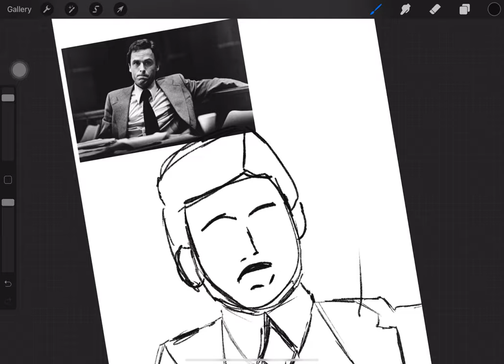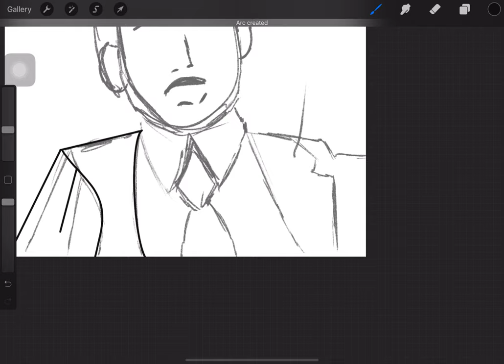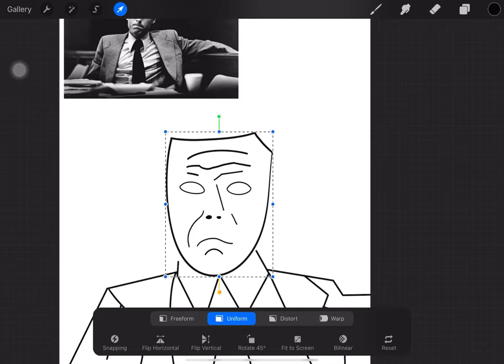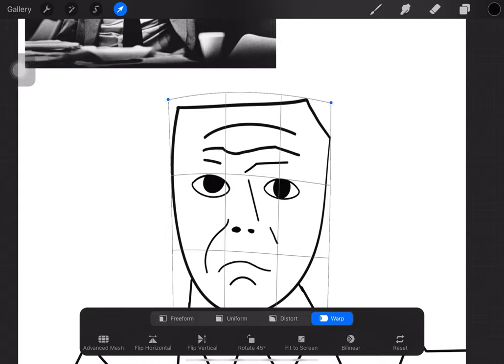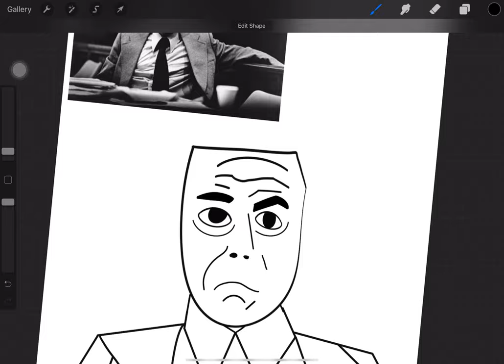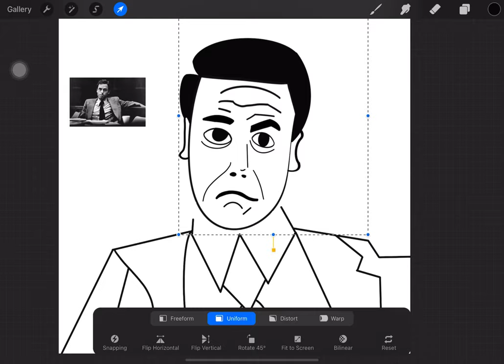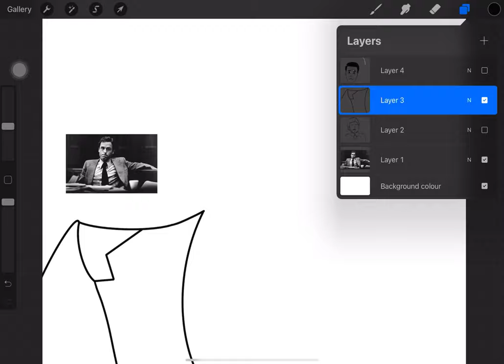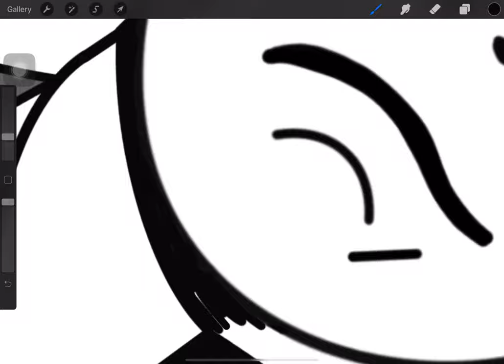True crime digital art- ted bundy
Little true crime doodle